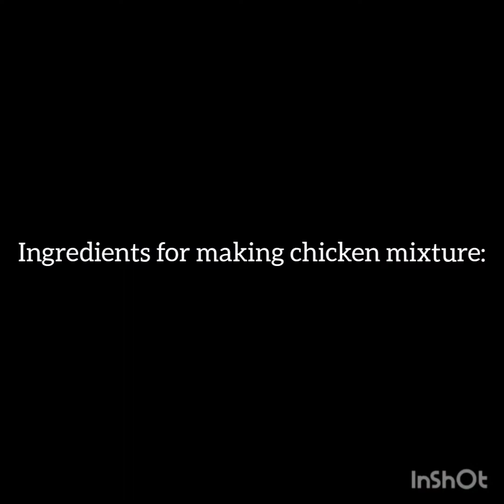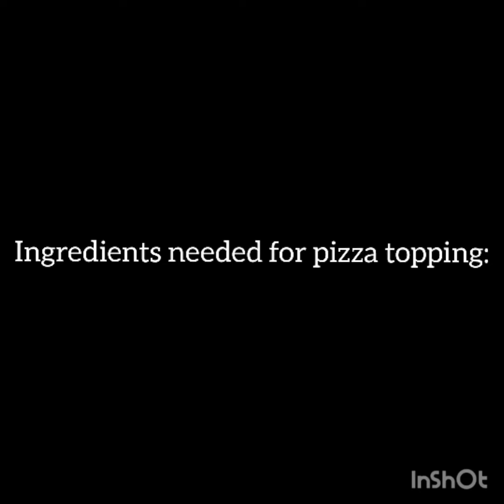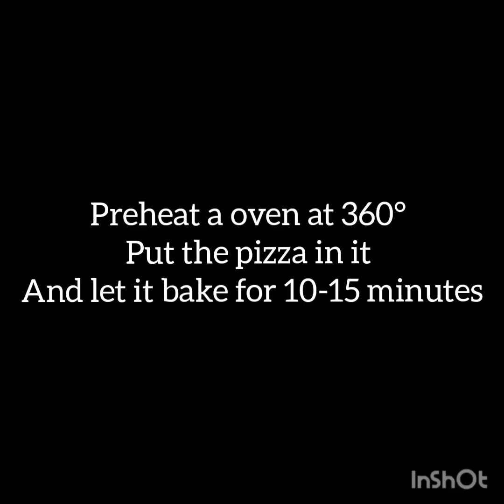Mouth Watering Chicken Tikka Pizza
How to make Most Delicious and Mouth Watering Chicken Tikka Pizza at home.
I hope you all will love this Recipe.
-Use hot water for making dough
-And Heat oven at 250 degree (mistake)